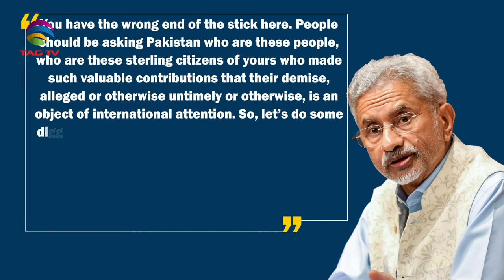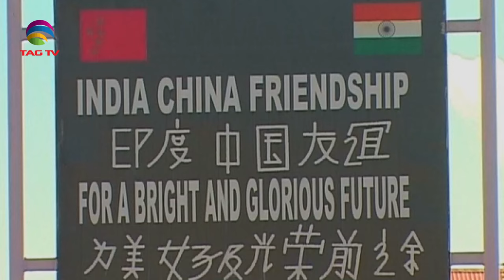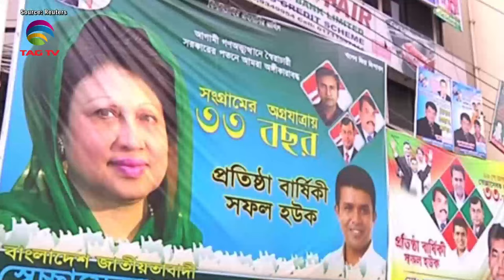SOUTH ASIAN NEWSLINE,APRIL 10, 2024